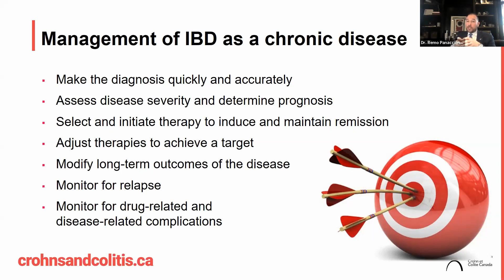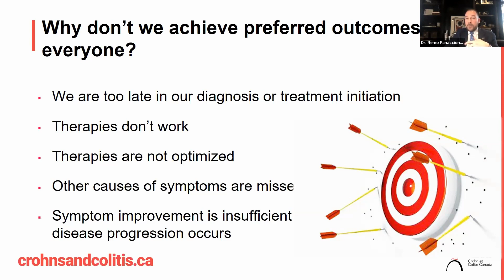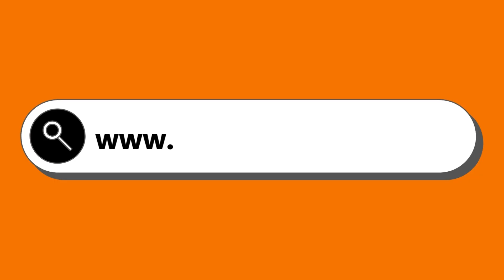Treatment Goals for Inflammatory Bowel Disease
Watch this video to learn about how to corporate with healthcare providers to manage your inflammatory bowel disease from an expert gastroenterologist.

Speaker:
Dr. Remo Panaccione (MD, FRCPC), Professor and Gastroenterologist, Director of the Inflammatory Bowel Disease Clinic, Department of Medicine, University of Calgary.